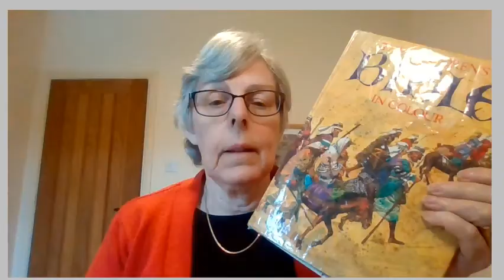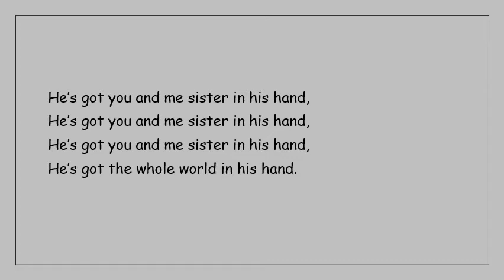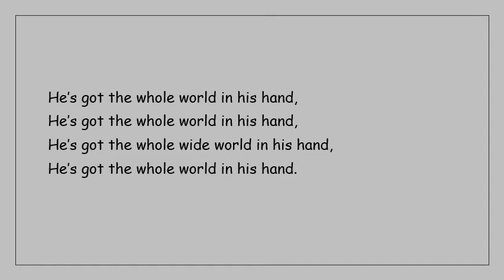kids corner march 21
Mini series of Bible stories for children